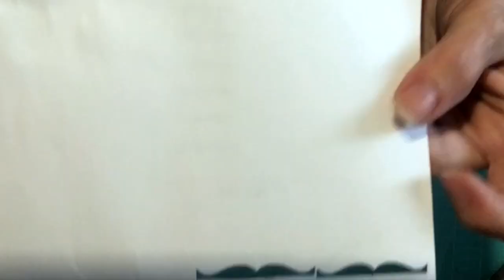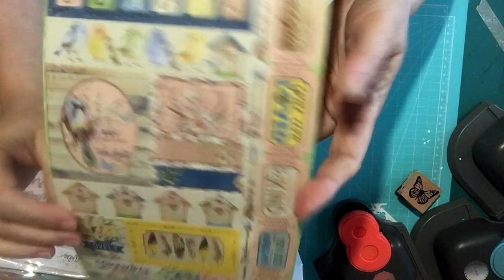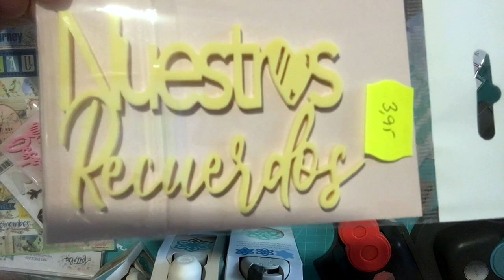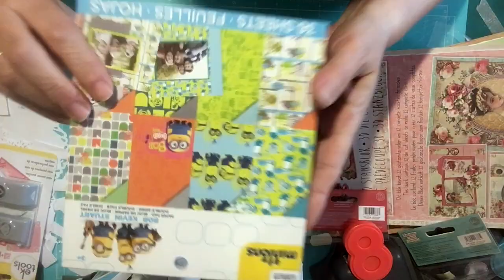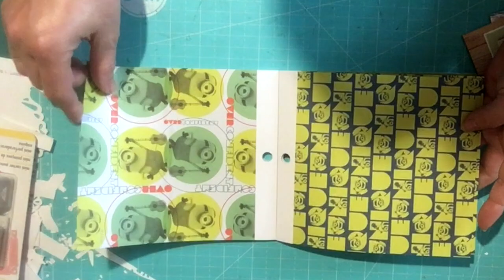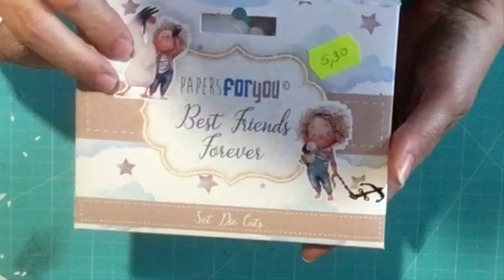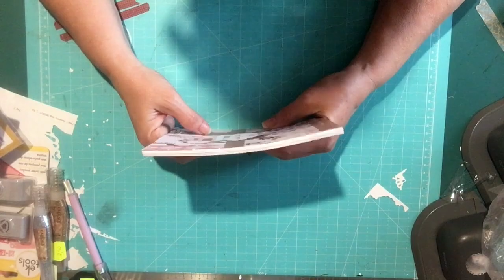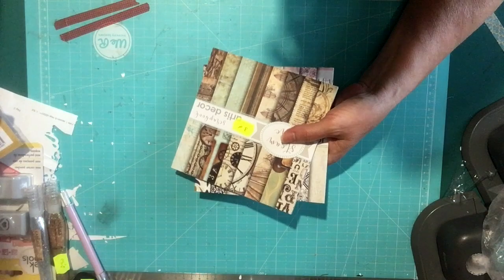SuSuRRoS DeL PaPel-Scrap ESPAÑA- SÚPER HAUL DE SCRAP MOTRIL Y WALLAPOP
Hola chicas!👋🏼👋🏼👋🏼
Otra vez por aquí. Cómo lleváis estas calores?
Hoy os traigo un videito de compras unas son de wallapop y otras de Motril de la tienda de Carmen. scrap motril.
Chicas, en este video estaba al principio de mi proceso catarral. La voz es un poco extraña. Pero es que tenía “ mocos “ hasta en el pensamiento 😅
Y casi ni podia pensar!
¿ casi ? 🤔 Yo diría que no daba pie con bola!🤷‍♀️
Pero aquí os lo dejo. Porque las compras son muy chulas y Carmen, una bellísima persona.
Podemos vernos pronto, si queréis 😉
No olvidéis darme 👍🏼, si os ha gustado
Y sino pues ya os hecho carnaza, para las que me dais 👎
Un beso para todas. Cuidaros, y sobre todo:
FELIZ VERANO!🎊🎉🎊🛍🎉😳🍾